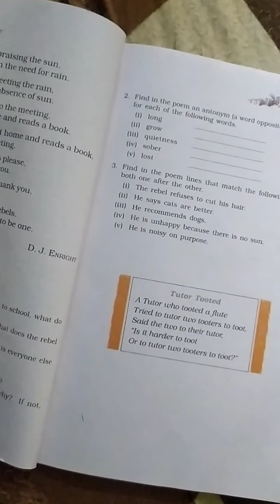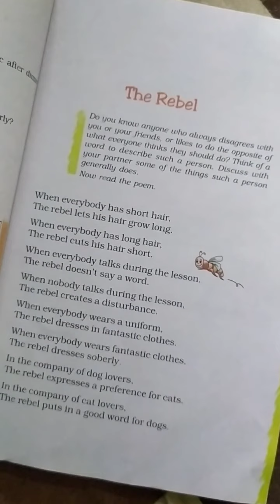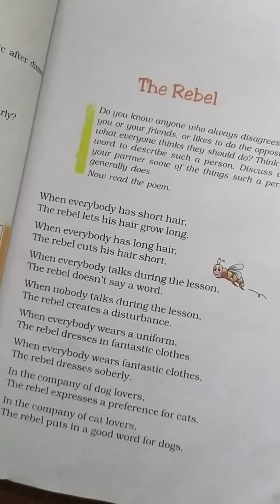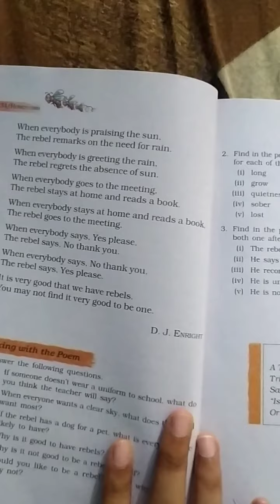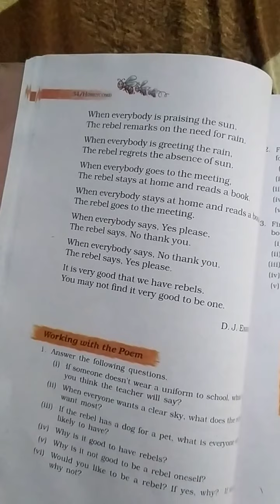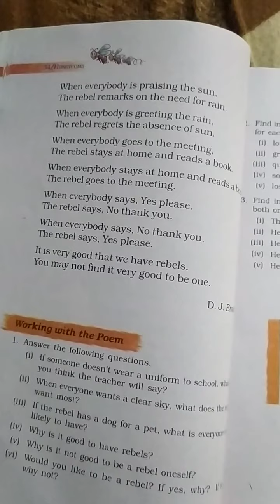7th class ...poem -2...The Rebel